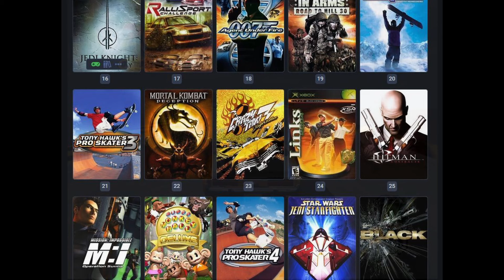Crazy Taxi 3: High Roller | Original Xbox Review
All footage captured on Original Xbox hardware.

Welcome to Camp Xbox! Join me on a ride through the history of Crazy Taxi 3: High Roller, an Xbox exclusive sequel that took the iconic arcade driving experience to new heights. Explore the game's evolution from the Dreamcast era, its core gameplay, graphics, and lasting impact. Does it hold up as the best Crazy Taxi game? Let's find out together! Buckle up, and let's dive into the ultimate arcade driving experience on the Original Xbox!

Ranking - I have a super basic site up right now. Here is a link to my ranking

Chapters:
0:00 - Intro
0:45 - History
2:41 - Gameplay
5:43 - Graphics
7:46 - Audio
8:41 - Final Thoughts & Ranking
9:57 - Lasting Impact
11:00 - Outro
Sources: